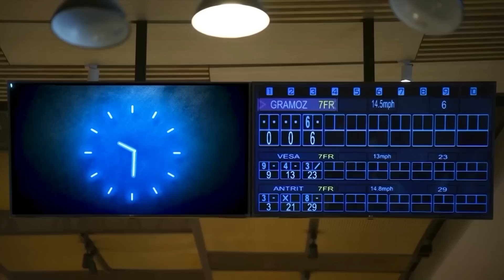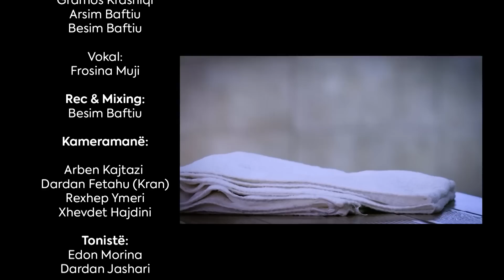ROBI PLAKET KUR DON VET - Juliana Nura (Episodi i plote)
Çdo të premte në 21:50